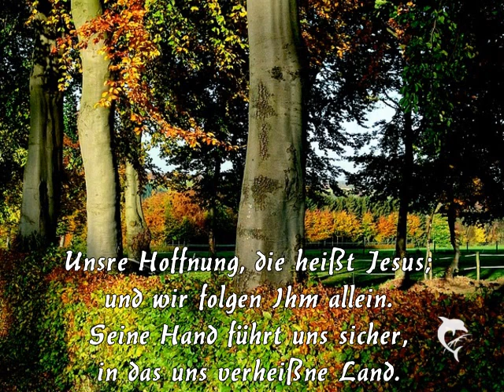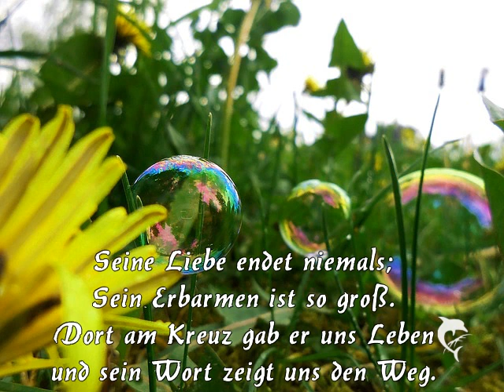Unsere Hoffnung, die heißt Jesus - Uwe Sauer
Unsre Hoffnung, die heißt Jesus; und wir folgen Ihm allein.
Seine Hand führt uns sicher, in das uns verheißne Land.

Er ist der Herr über Raum und Zeit.
Er ist das Licht, das so hell uns scheint.
Er ist das Lamm, ganz rein und ohne Schuld,
das für uns sein Leben gab.

Seine Liebe endet niemals; Sein Erbarmen ist so groß.
Dort am Kreuz gab er uns Leben und sein Wort zeigt uns den Weg.